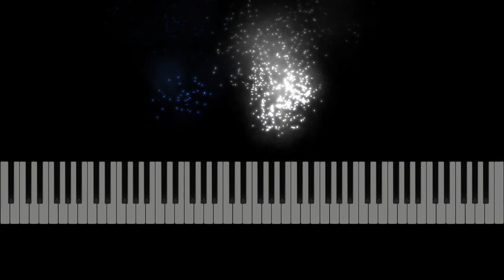Shawn Mendes - Heartbeat Piano Sheet Music, Synthesia Preview - C Major - 2022 Music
Sheet Music Learn to play Heartbeat by Shawn Mendes. Sheet music for piano with melody in the right hand, voice and guitar chords. With lyrics. C Major.  Request full song.